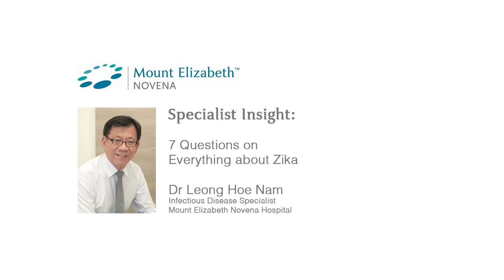7 Questions on Everything about Zika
More from Dr Leong: All About the Zika Virus

Specialist Insight with Dr Leong Hoe Nam
Infectious Disease Specialist
Mouth Elizabeth Novena Hospital